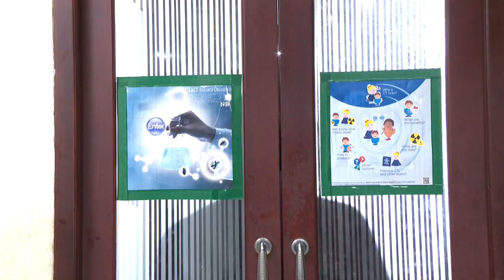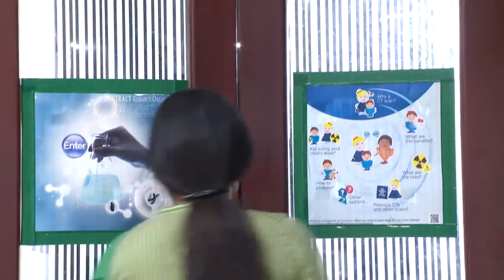STAR PARASPARAM 1321 TD 04 12 2017